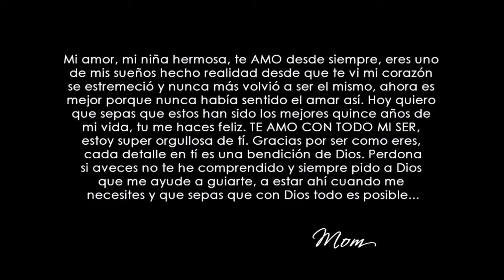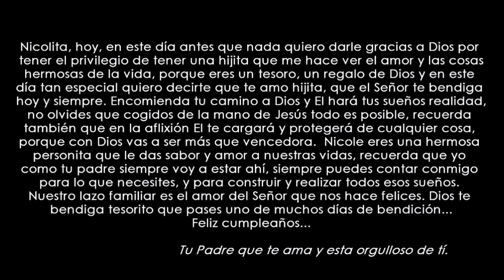NICOLE MI QUINCEANERA